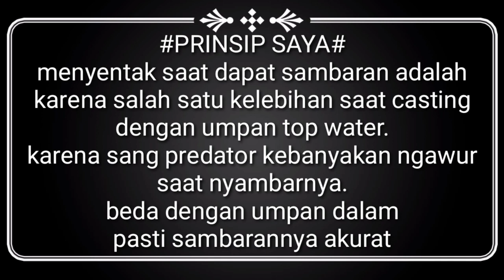toman besar nyambar seperti ikan gabus, casting ikan toman kalimantan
casting toman di rawa air keruh ternyata ikan tomannya sangat besar walau ikan tomannya besar tapi nyambar nya seperti ikan gabus casting toman pakai pensil memang cocok utuk toman yang bawa anak.

ok masbro simak vidio selengkapnya dari channel @wat_fishing terimakasih banyak yang sudah like dan subscribe ke chanel saya.yang ingin bergabung silahkan saja subscribe dan nyalakan lonceng agar dapat notifikasi saat ada vidio terbaru dari saya. salam dari kotawaringin barat - kalimantan tengah

alat pancing
joran; custom blank sutet & hollow 170cm 10-20 lb
reel; daido predator 200 L
line; genesis PE 3
leader; ygk absorber fc 60 lb
lure; pensil sotelo 110 mm